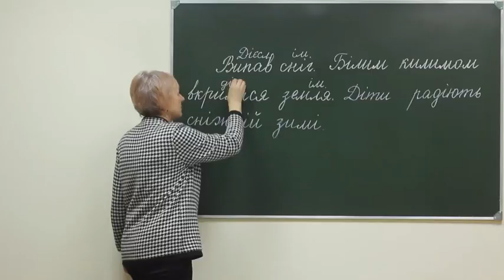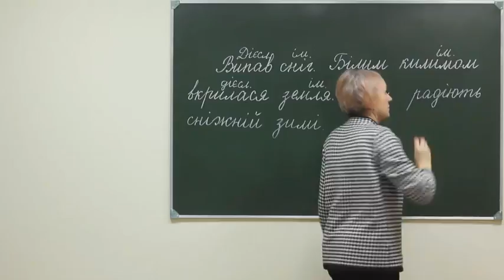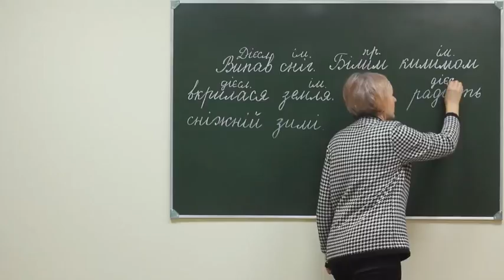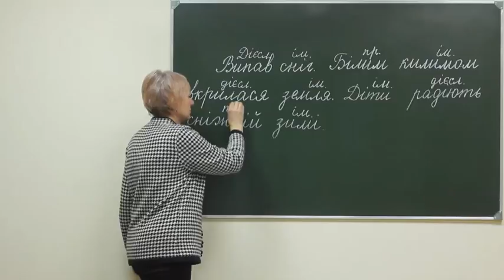Ukr 2 pr sch 058